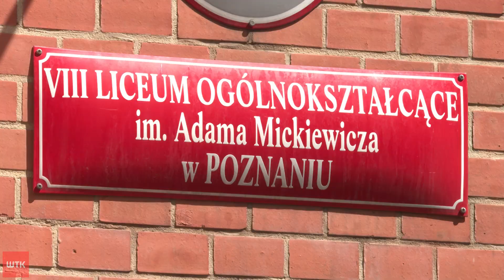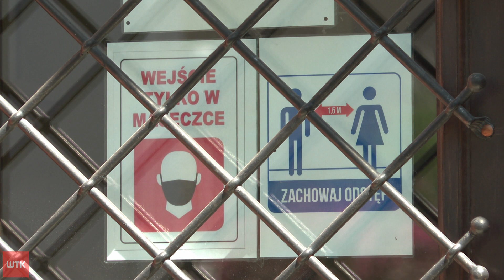Koronawirus na maturach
Koronawirus na maturze. Jeden z maturzystów z VIII LO po paru dniach źle się poczuł, a test wykazał u niego covid, więc resztę egzaminów będzie zdawał dopiero w czerwcu. Ale zrobił się jeszcze inny problem - bo jego koleżanki i kolegów, z którymi siedział w sali, sanepid objął kwarantanną. Było ryzyko, że i oni nie przystąpią do dalszych matur. Dyrektor "ósemki" w porozumieniu z sanepidem oraz komisją egzaminacyjną znalazł jednak rozwiązanie.